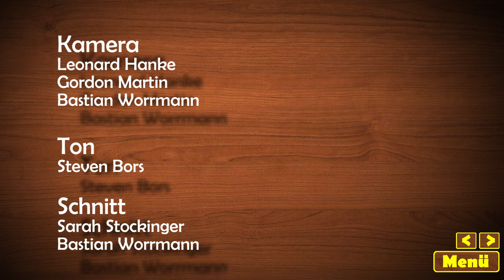Ein Bier und zwei Kurze mit Katie Pollock & Wunderbar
Mitten auf der „Indie-Meile Münsters", der Hafenstraße, liegt das ebenso berühmt wie berüchtigte Butts - eine einzigartige Kombination aus Eckkneipe und Dönerimbiss. An diesem Ort, voller Bilder und Geschichten laden wir in schöner Regelmäßigkeit Bands auf Ein Bier & Zwei Kurze ein.
Diesmal treffen sich Katie Pollock & Wunderbar mit Sarah Stockinger.

Inhalt:
00:40 Talk: Die Band
03:20 Talk: Jazzpop-Gedichte
04:29 Song: 'Du fehlst mir immer noch'
09:32 Talk: Konzerte vs. Uni
11:45 Song: 'Drama, Baby'
16:53 Talk: Die Zukunft